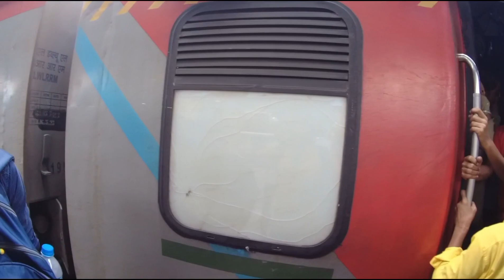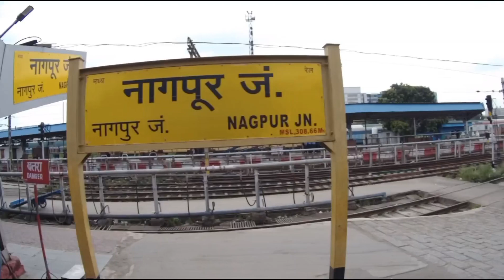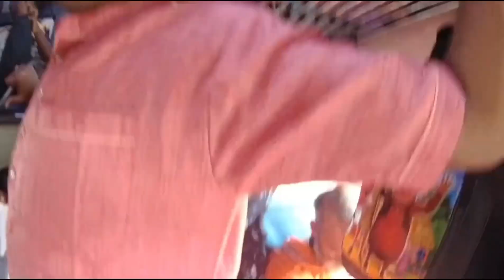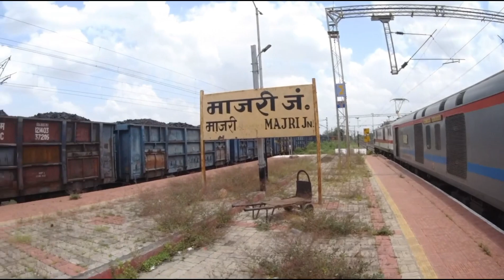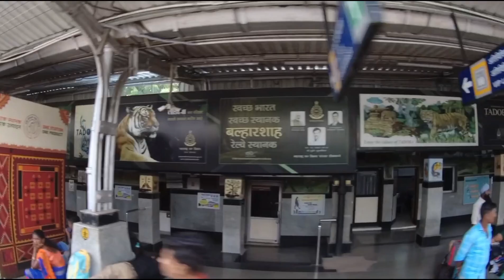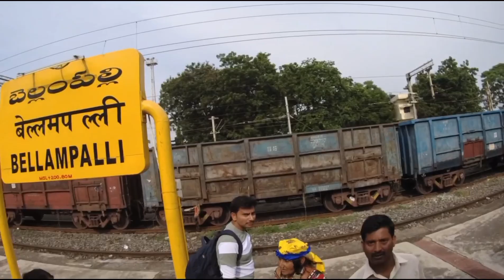||Nagpur To Hyderabad Full Journey 😳||Telengana Express Train Vlog 2023|| ||तेलंगाना एक्सप्रेस||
||HAZRAT NIZAMUDDIN TO HYDERABAD DECAN
||BEST TRAIN TO HYDERABAD: TELANGANA EXPRESS FULL JOURNEY||
||INDIAN RAILWAYS||
||RAILWAYS INFORMATION||
||TELANGANA EXPRESS||